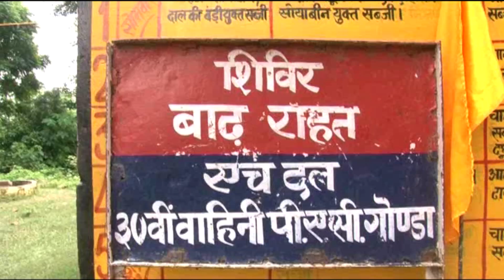यूपी में बाढ़ ने मचाई तबाही